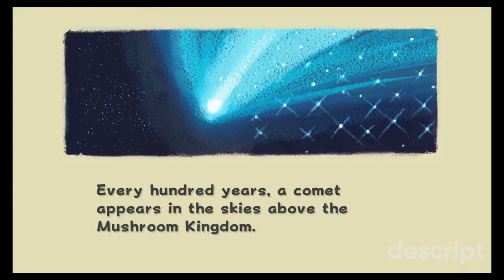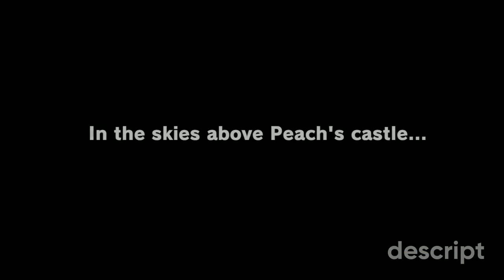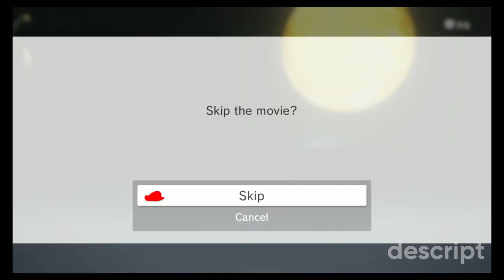If I Touch Grass The Mario Game Changes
Time Stamps:
0:00 Super Mario Bros.
1:55 Super Mario Bros. The Lost Levels
3:32 Super Mario Bros. 2
3:54 Super Mario Bros. 3
4:51 Super Mario World
4:53 Super Mario Kart
5:37 Super Mario Land 2
5:51 Super Mario World 2
6:44 Super Mario 64
8:16 Mario Kart 64
12:34 Mario Kart Super Circuit
13:33 Super Mario Sunshine
20:52 Super Mario Advance 4
22:56 Super Mario Galaxy
27:29 New Super Mario Bros U
28:26 Super Mario 3D World
29:22 New Super Luigi U
29:43 Mario Kart 8
43:21 Super Mario Odyssey
47:02 Super Mario Maker 2
47:50 Bowsers Fury
49:47 SUBSCRIBE